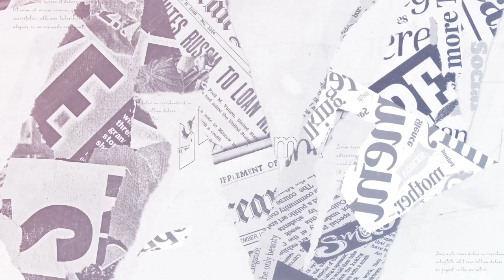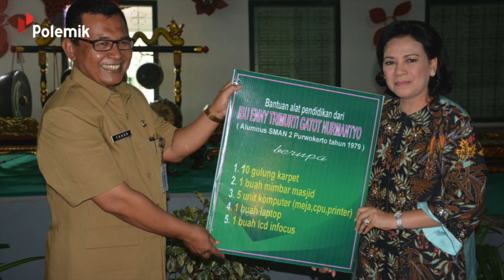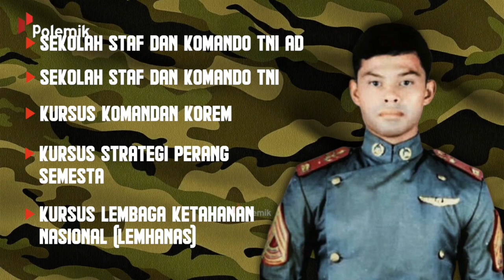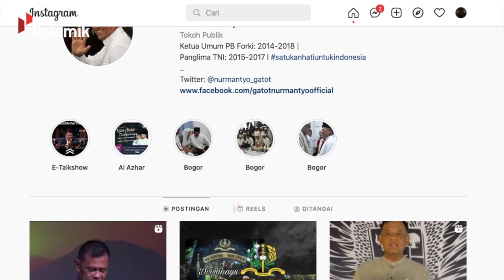INGAT JENDERAL GATOT NURMANTYO DICOPOT JOKOWI GARA² FILM G30 S PKI! Begini Nasib & Kabarnya Sekarang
Baru-baru ini, sosok Gatot Nurmantyo kembali hangat diperbincangkan. Pasalnya, Pak Gatot yang kini sudah pensiun dari TNI ini dipasangkan oleh Refly Harun sebagai calon Wakil Presiden untuk Anies Baswedan. Pengajuan nama Pak Gatot ini bukan tanpa alasan. Mengingat sepak terjangnya di TNI yang sudah malang melintang. Lantas bagaimana sepak terjang pak Gatot, dan bagaimana kehidupan pribadinya? Mari kita bahas bersama, dalam Polemik kali ini.